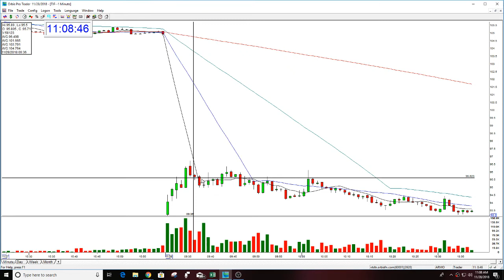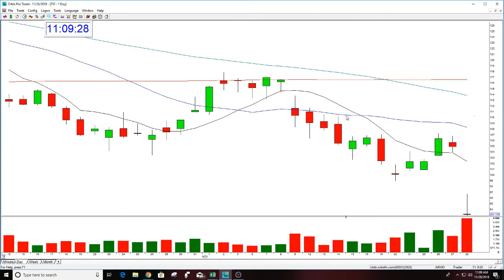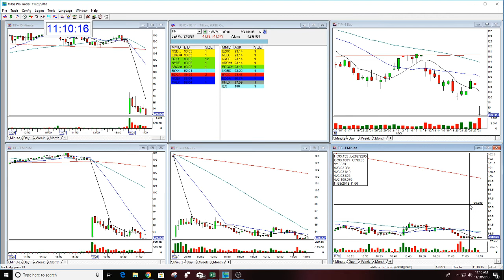TIF PLAY OF THE DAY 11-28-2018